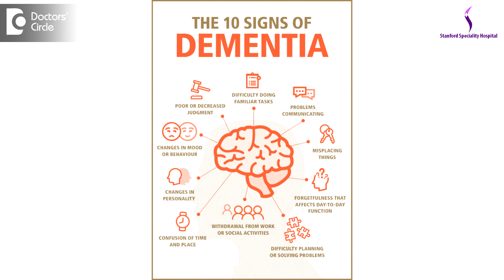What are the early signs of Dementia? - Dr. Sanjay Gupta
There are many types of dementia. Some of the dementias follow with age. So there are age related dementias and people call it loss of memory but from the medical point of view, we call it as the cognitive dysfunction. So we have to rule out the cause of the dementia. There are certain drugs that can cause dementia. Age related dementia is called as senile dementia. There are other dementias related to neurodegenerative conditions like Parkinson’s and Alzheimer’s. So they are termed as Parkinson’s related dementia and Alzheimer’s related dementia. When we see early signs of dementia, to catch them, we call it early cognitive impairment or early dementia. A questionnaire should be given to the patient when we suspect dementia. So the patients’ relatives or the patients near and dear ones who we get the first signs that this patient may be showing signs of dementia or memory lapses, it has to be brought to the attention of the doctor. So neurologists, internal medicine and psychologists deal with this type of disorders. There are guidelines and questionnaires which are accepted worldwide, and we interview and take responses of the patient and find if there are chances of dementia setting in. there are various factors like quality of life, activities of daily living. Unfortunately there are no blood tests or any metabolic test that can find out immediately that there is a biomarker for dementia. In MRI of the brain, there are certain signs of dementia, being shown in the brain in respect to degeneration of the brain. So these are the signs that has to be picked up early.